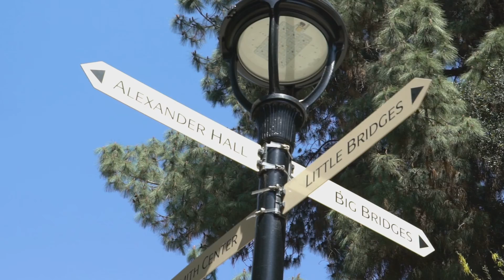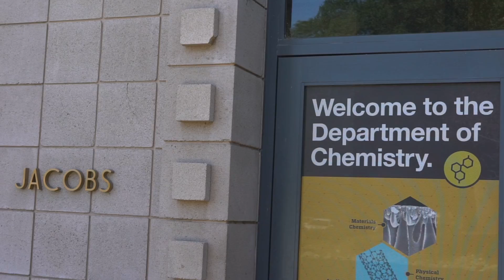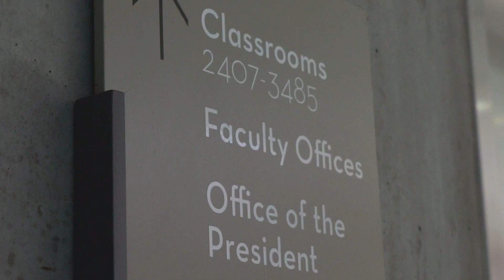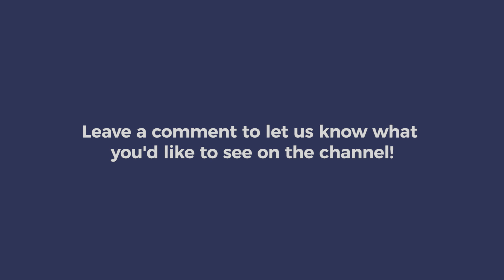A Day in the Life: Harvey Mudd Student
Varun Singh is a freshman studying Engineering and Computer Science at Harvey Mudd College, one of the best science, math and engineering colleges in the world. Crimson Education is the world leader in global admissions consulting. Find out more, and apply for a free education assessment

Harvey Mudd is home to only 800 undergrads, but is nonetheless one of the world's best colleges for studying STEM fields, providing its undergrads with Bachelors of Science from some the best faculty in their disciplines. Mudd students are also able to take advantage of the tremendous opportunities, both academic and extracurricular, at four other colleges in the Claremont College Consortium, or the "5 C's" (Harvey Mudd, Claremont McKenna, Scripps, Pitzer, and Pomona). While Mudd is the most STEM-focused school in the consortium, it allows students to branch out. Outside of his studies, Varun plays in an Orchestra with students at other Claremont Colleges, and takes humanities and social science courses as well.

Follow a day in Varun's life and learn about the unparalleled opportunities, academic rigor, tight community, student culture, and more at Harvey Mudd College!